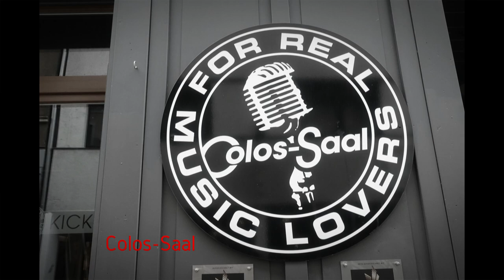Frozen Crown - On tour in Germany 2019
Some footage I filmed during three concerts of Frozen Crown's first tour in Germany (Munich, Augsburg, Aschaffenburg). I hope it will serve as a great memory to the fans who were there. Anybody who missed the tour will make sure to come next time after watching this, I presume!
FAQ: "Why no complete songs?" Because you have the studio albums for that, and in better quality, and why should I leave some shaky crappy pics in just to make it longer? All the best material is in here from 3 memorable evenings :-)